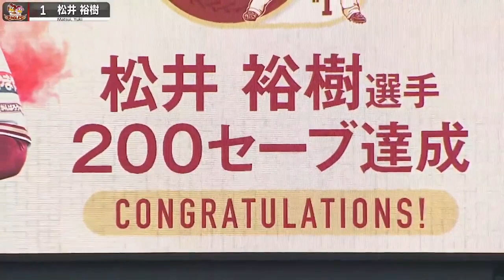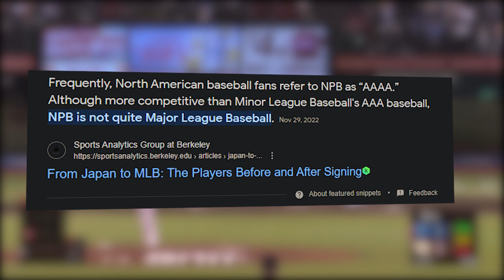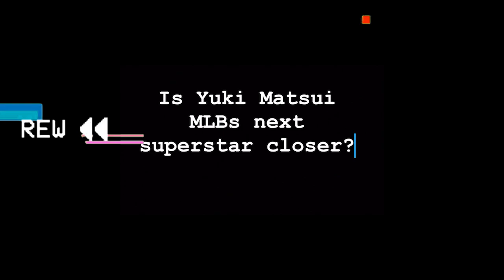Is Yuki Matsui MLB's Next Superstar closer?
Yuki Matsui just came off of a historic season, notching in a league-leading 39 saves and pitching to a tune of a 1.57 ERA. He is the youngest player in NPB history to reach 200 saves, a 5x all star, has an eye popping 1.42 ERA over the last 3 years, and is finally making his way to the big leagues. So with his success in Japan, this raises one question, Is Yuki Matsui MLB’s next superstar closer?

松井裕樹は歴史的なシーズンを終えたばかりで、リーグトップの39セーブを挙げ、防御率1.57という好投を見せた。彼はNPB史上最年少で200セーブに到達し、オールスターに5回出場し、過去3年間で驚くべき防御率1.42を記録し、ついに大リーグへの道を歩み始めている。さて、日本での彼の成功により、松井裕樹はMLBの次のスーパースターに近づいているのだろうか?という1つの疑問が生じる。